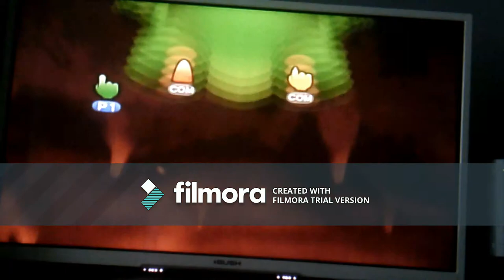MARIO PARTY 9 LAVA LEVEL REDONE